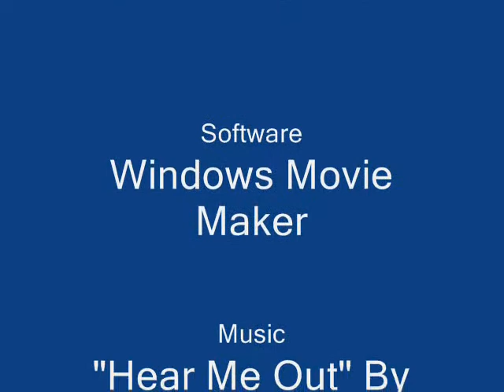Lego City Cargo collection Movie (Way Better Than Others!)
This Is My Best Stopmotion yet!. I Changed the settings around on my movie maker to make it better for stopmtion. Enjoy!

CLICK THIS LINK IF YOU WANT FREE STUFF FROM SWAG BUCKS IT REALLY WORKS JUST TRY IT WHAT DO YOU HAVE TO LOSE